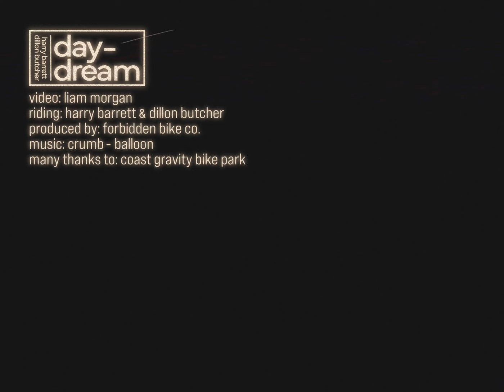Day-Dream - Ft Harry Barrett & Dillon Butcher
We all have our own version of the perfect day of riding. Pedalling through majestic alpine meadows. Throwing down heaters at the DH track. Sessionning a sloppy rut-track. Cranking out max efforts until we're breathing from our eyes. Turning the neighbourhood into a jib park with a wooden ramp.

Exercising our imaginations in this way has a powerful ability to let us completely ignore the work we're supposed to be doing. We can just slip away into our minds and throw a bit of fuel on the fire to get us stoked for the next ride.

For Dillon Butcher and Harry Barrett, a private day riding BC's Coast Gravity Park is about as close to perfection as you can get.

There is just something about blasting off huge jumps and bustin' shapes with friends that will never get old.

Riding by: Harry Barrett & Dillon Butcher
Photo/VIdeo by: Liam Morgan
Song: Crumb - Balloon